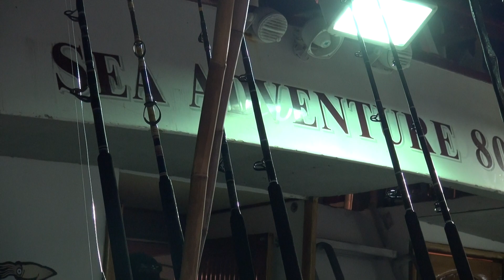Sea Adventure 80 A Blue Fin Tuna Full House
All in fun catching big Blue fin tuna aboard the real Sea Adventure 80. H& M Landing CA. Book your next Sea Adventure soon!